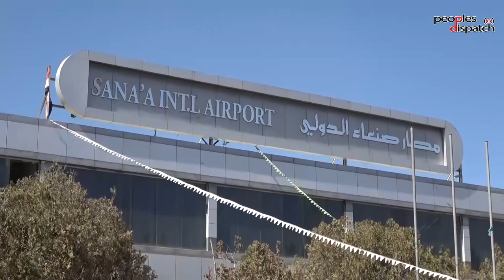Dozens of Saudi-led airstrikes on Yemen halt crucial aid supplies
Saudi Arabia-led military coalition bombed different locations in Yemen killing at least three people including a child and a woman in Ajama near the capital Sana’a. The coalition also carried out airstrikes at the Sana’a airport making it inoperable and leading to a halt in the crucial aid supplies. The Saudi led war in Yemen has pushed the majority of Yemenis (more than 24 million) on the verge of hunger and death due to lack of medical supplies. Their survival depends heavily on foreign aid.